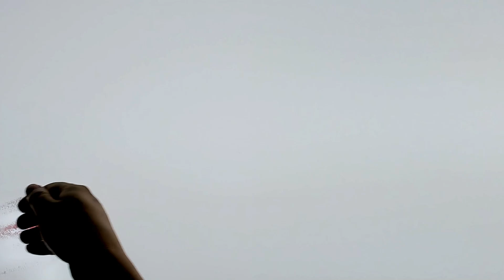គូសវាសនូវអនុស្សាវរីយ៍ដើម្បីអបអរសាទរគម្រប់ខួបរបស់យើង គម្រ់ខួបលើកទី ៨ របស់ Mobile Legends: Bang Bang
ពេលវេលាកន្លងទៅ ហើយ MLBB បានចំណាយពេលវេលាដ៏អស្ចារ្យចំនួនប្រាំបីឆ្នាំ​ជាមួយអ្នកទាំងអស់គ្នា។

លើកនេះ MLBB បានអញ្ជើញអ្នកសិល្បៈខាងគូសវាសលើដីខ្សាច់ដើម្បីបង្កើតឡើងវិញនូវអនុស្សាវរីយ៍ដ៏មានតម្លៃរបស់អ្នកជាមួយនឹង ដៃដ៏ប៉ិនប្រសប់ និងខ្សាច់ចម្រុះពណ៌!

ប្រសិនបើអ្នកចូលចិត្តព្រឹត្តិការណ៍នេះ​ អ្នកអាចទុក comment និងការគាំទ្ររបស់អ្នក!

ការអបអរសាទរគម្រប់ខួបលើកទី ៨ បានចាប់ផ្ដើមហើយនៅក្នុងហ្គេម។ កុំភ្លេចចូលរួមនៅក្នុងព្រឹត្តិការណ៍ដើម្បីទទួលបានរង្វាន់ដ៏ច្រើន!